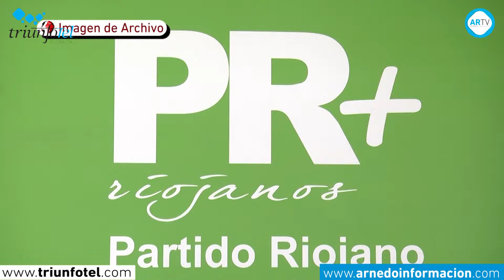El PR pide información sobre el polígona de La Maja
El Partido Riojano ha pedido al Gobierno de La Rioja que diga cuantas parcelas se han vendido en el Parque Empresarial de La Maja de Arnedo, después de que la Agencia de Desarrollo Económico de La Rioja (ADER) ofertase parcelas hace más de dos años. Desde el Partido Riojano no han tenido noticias de ninguna inversión en el Parque Empresarial La Maja de Arnedo y desgraciadamente tampoco en otros polígonos industriales en nuestra Comunidad Autónoma.